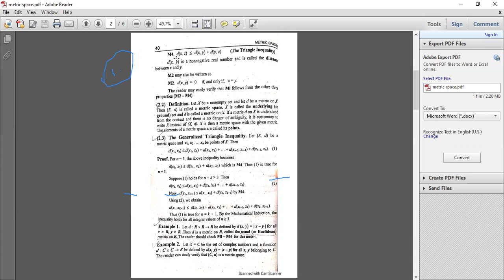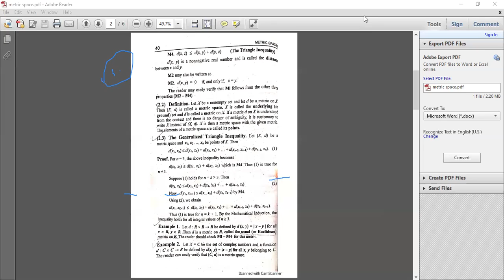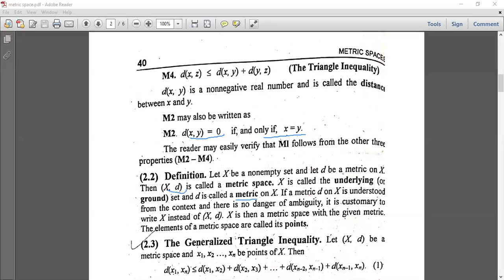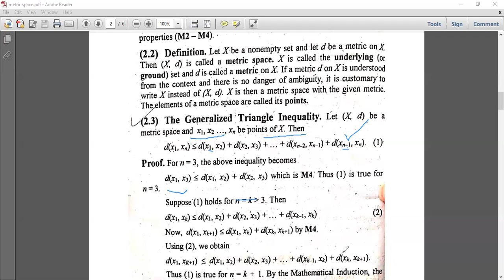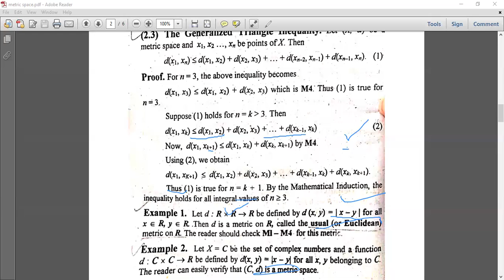Metric Space(Def & Exp)